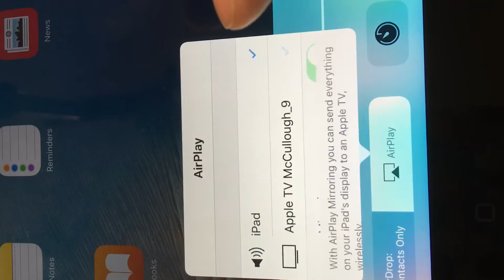File Mar 10, 1 39 11 PM 1